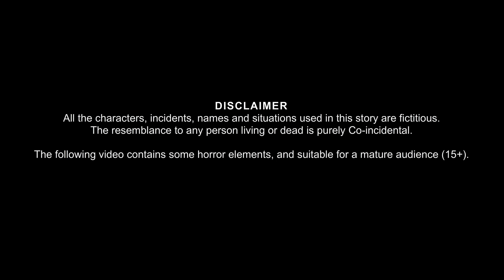पोस्टर से निकली चुड़ैल | Witch In The Poster | Horror Stories | Bhootiya Kahaniya | Chudail Kahaniya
भूतिया साँप | Ghost Snake | Horror Stories | Bedtime Horror Stories | Bhootiya Chudail Kahaniya | Bhoot Wala Cartoon | Horror Cartoon | Witch Stories